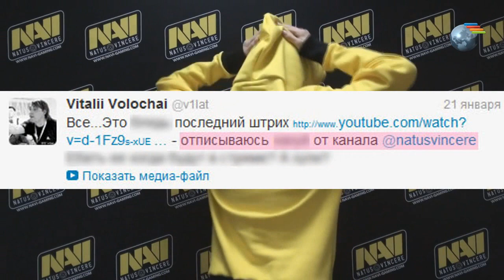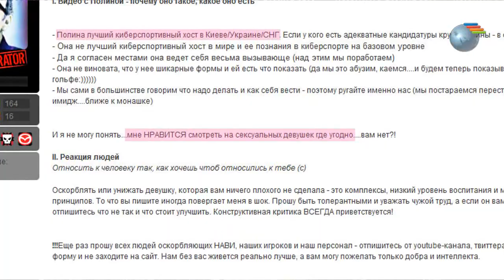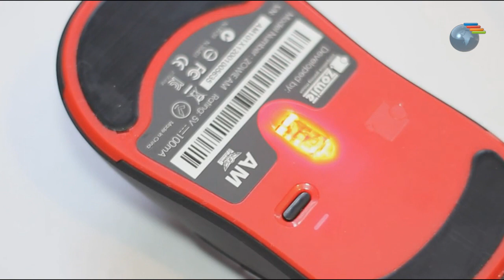WESgg.com NEWS 23-01-2013: Полина стала жертвой